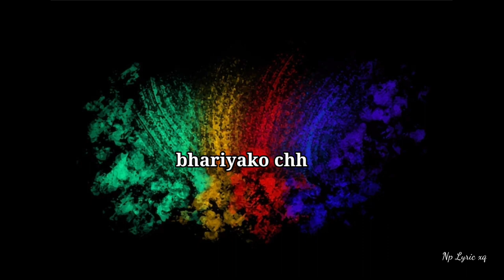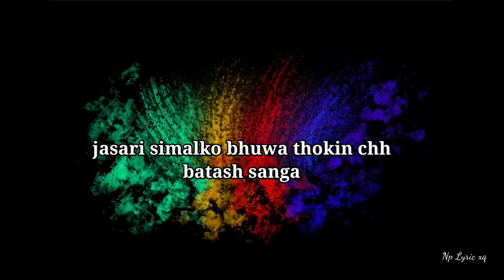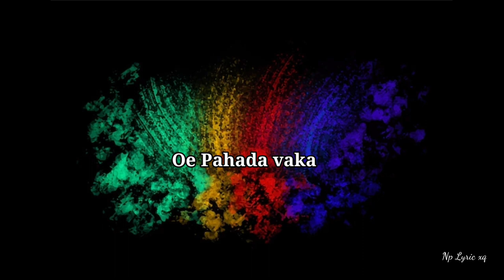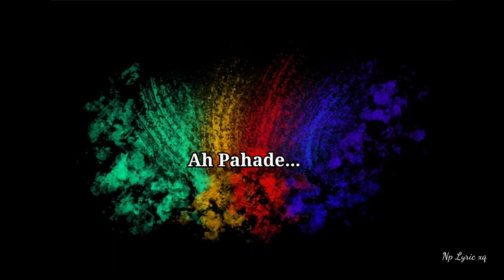Anmol Gurung - Mero Samjhana Haru || मेरो सम्झनाहरु || Mero Samjhana Haru Lyric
[Video Credits]
 Edit: Prem
[Follow  Us In Social Sites:]